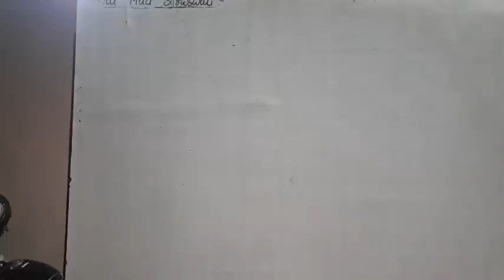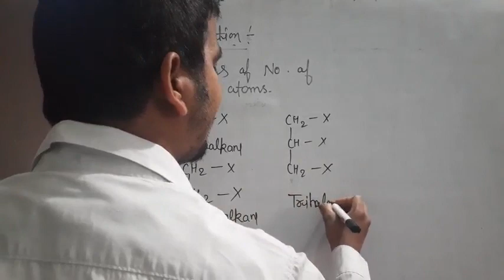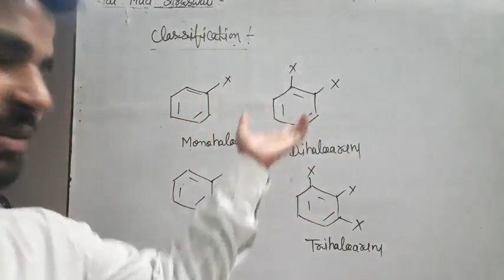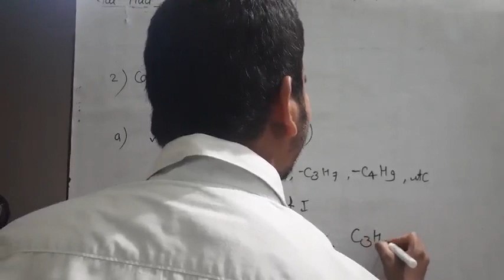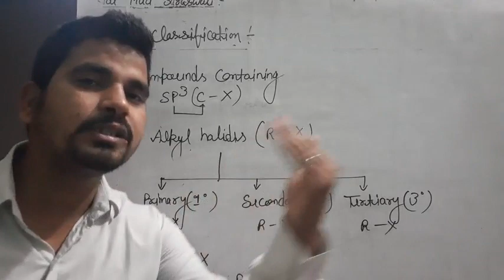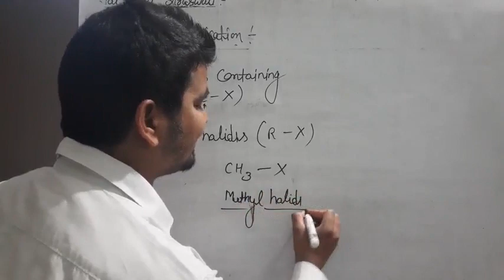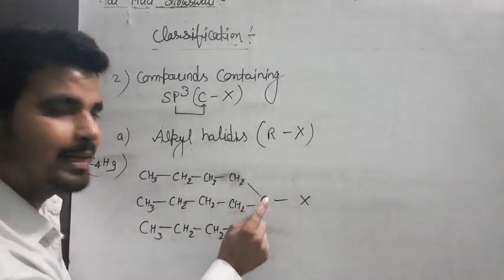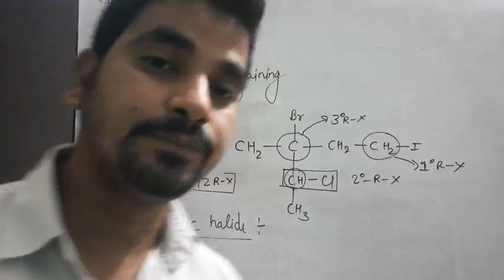Classifications of Haloalkanes and Haloarenes L-2 Class XII Organic Chemistry by Ram sir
Link for notes:(PDF)

Above link for Haloalkanes and Haloarenes L-1.